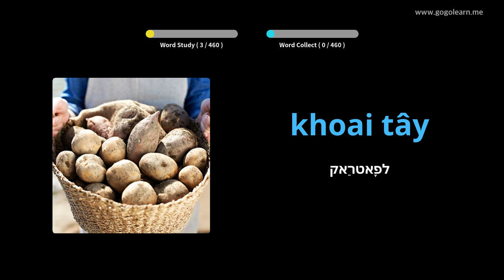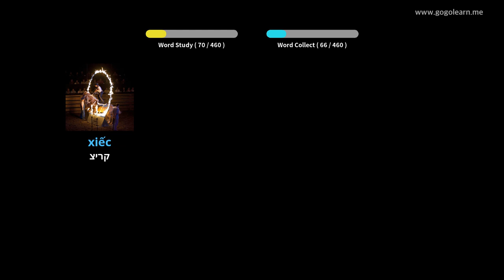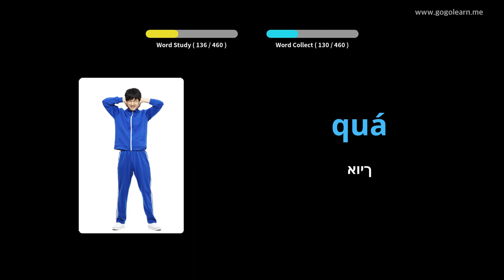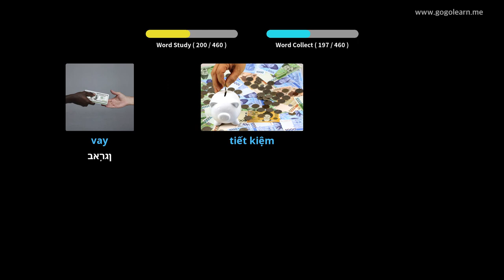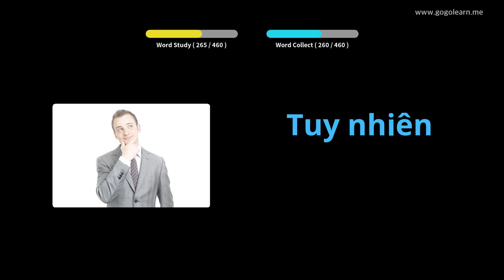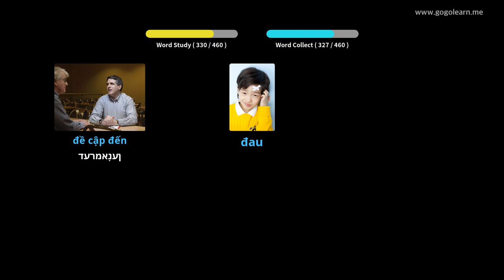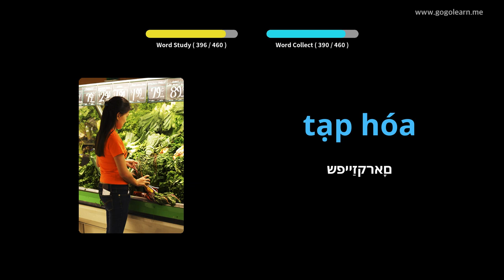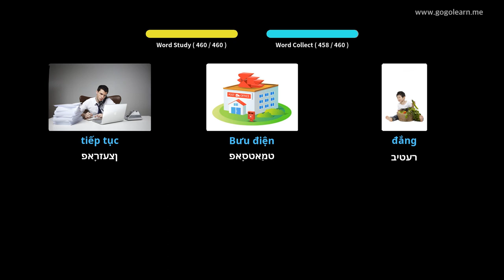וויעטנאַמעזיש וואָקאַבולאַרי ערשטיק שולע | Golearn